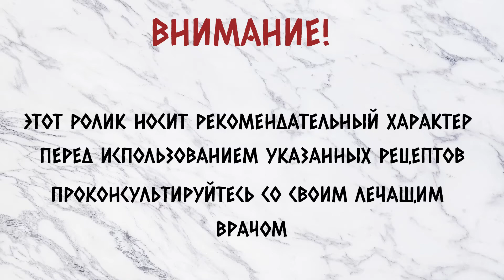Все что вы не знали о питании при гипертонии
В этом ролике я рассказываю о правильном питании при повышенном давлении.